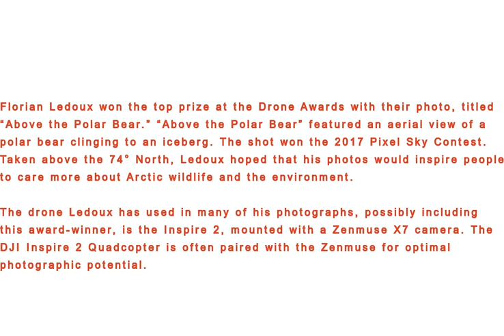The Polar Bear - Photo Shot By DRONE CAMERA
Florian Ledoux won the top prize at the Drone Awards with their photo, titled “Above the Polar Bear.” “Above the Polar Bear” featured an aerial view of a polar bear clinging to an iceberg. The shot won the 2017 Pixel Sky Contest. Taken above the 74° North, Ledoux hoped that his photos would inspire people to care more about Arctic wildlife and the environment.

The drone Ledoux has used in many of his photographs, possibly including this award-winner, is the Inspire 2, mounted with a Zenmuse X7 camera. The DJI Inspire 2 Quadcopter is often paired with the Zenmuse for optimal photographic potential.